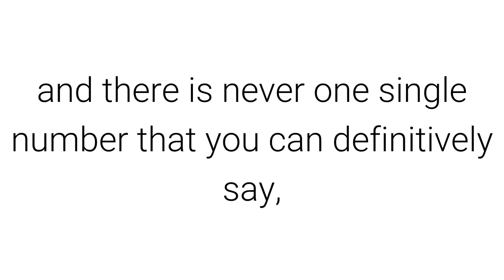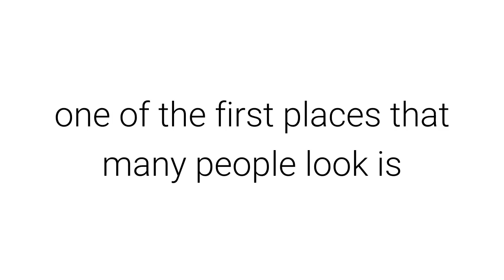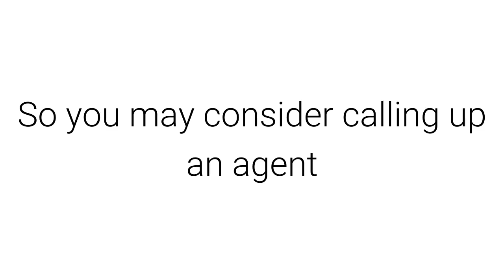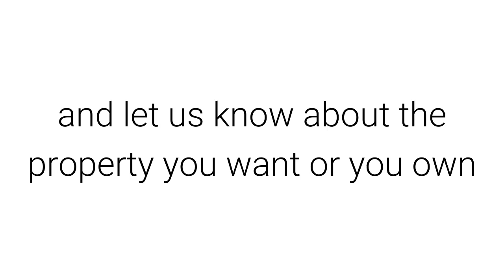How to determine Texas land values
The very first thing you need to know is: it’s an art and a science. There are many factors that go into the valuation of land and there is never one single number that you can definitively say, “THIS is what my land is worth.” So we’ll give you some of the factors below but be aware that when it comes to how to determine the value of land in Texas, you’re really looking at an approximate range.

Thank you for visiting our channel, we hope to hear from you and welcome the opportunity to answer questions via the YouTube comments feature.  "Improving home life--one house at a time"

Painfree Properties specializes in solutions for property owners who need to sell their real property for any reason. WE BUY HOUSES, mobile homes, raw land and apartment buildings in Texas. No fees or commitment. And a fair written offer within 24 hours.